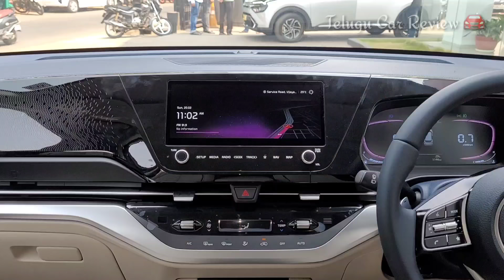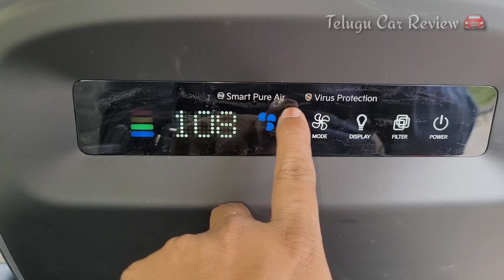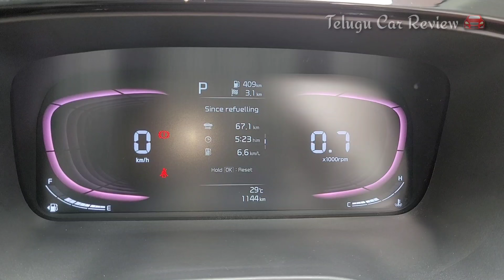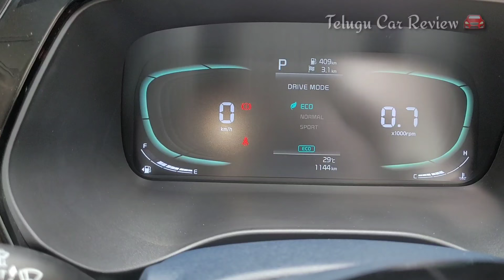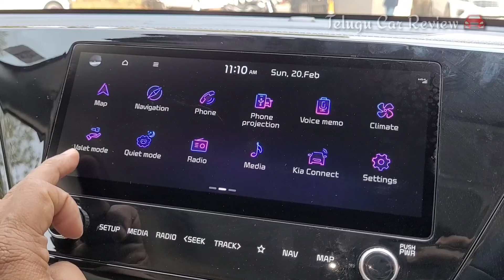Kia CARENS Review In Telugu🔥Telugu Car Review 🚘 Kia Carens All Variants Onroad Price👌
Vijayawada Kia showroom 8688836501